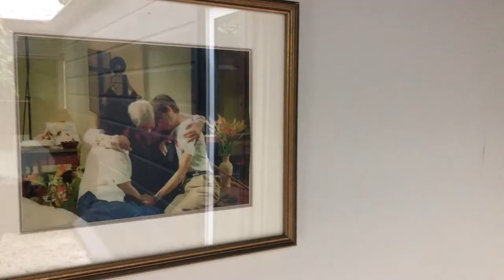IFSU Ashram for Unfoldment